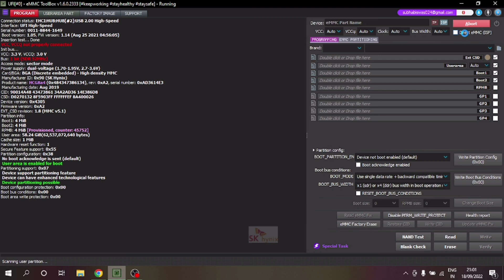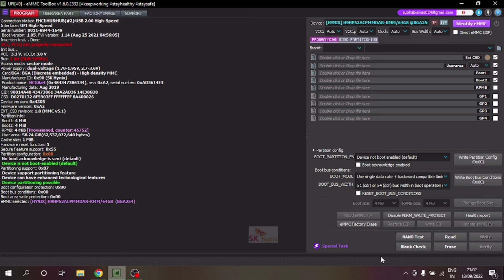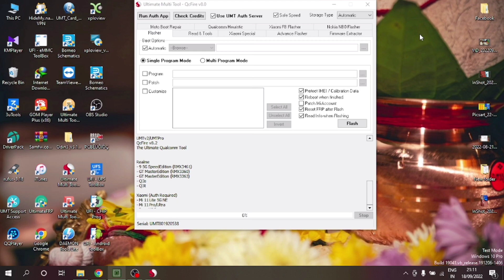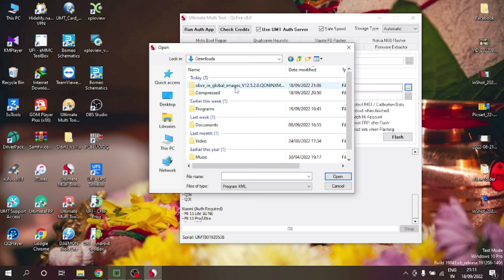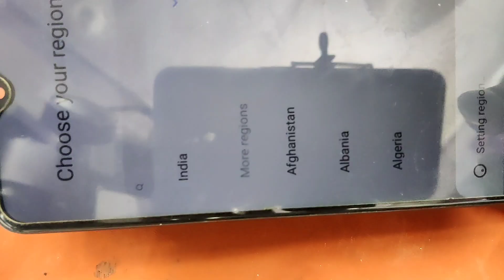Redmi 8 Hang On Logo | Redmi 8 Hang On Logo Solution With UFI Box | Very Important Video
All Mobile Motherboard LCD Connector Replacement